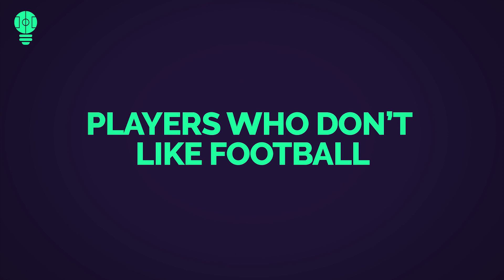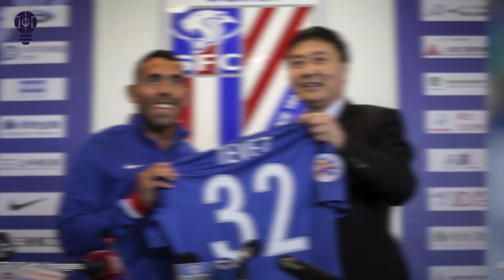Players Who Don’t Like Football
People believe that the most important thing in life is to do what you love. That’s why most football players have chosen to become professional footballers. As a professional, they follow their passion and, in doing so, earn a lot of money.

However, some footballers play at great clubs, win the highest trophies, and yet they still don’t enjoy the beautiful game. As such, in today’s episode we’ll be discussing Players Who Don’t Like Playing Football!